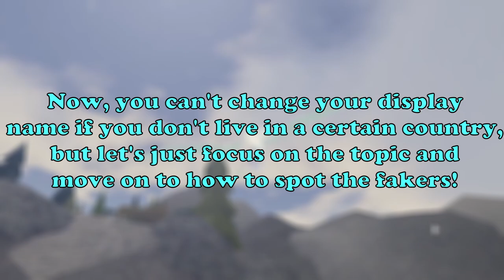How to Spot Fakers with Display Names Update!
The Roblox Display names Update is really bad for us youtubers since it makes impersonating easier. In this video I explain how to spot fakers with Display names!

What is Wings of Fire?

Wings of Fire is a series of fantasy novels written by author Tui T. Sutherland and published by Scholastic Corporation.
The series currently consists of three arcs, which focus on young dragons fulfilling prophecies in a fantasy world.
The first arc consists of five books, as does the second arc. The third arc is incomplete and is still in progress, as so far three books have been released, with the fourth being scheduled to be released March 2021.
Wings of Fire has a separate series that diverges from that arcs called Wings of Fire: Legends,[1] which retell the story of significant historical events that somehow impact on the main series, with so far two released books in the series, Darkstalker[2] and Dragonslayer.[3]
There is also another series of stories titled Winglets, with four books. Prisoners, Assassin, Deserter, and Runaway.

--FAQ--
Q: What is your pronoun?
A: He/Him
Q: Why do you have "Queen" in your bio if you are a male?
A: Since some people kept calling me a Queen, i got used to it and decided to make it a meme.
Q: Did you draw your profile picture/banner?